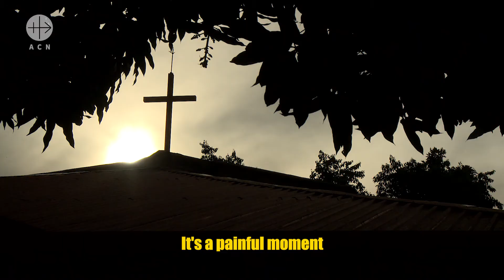ACN 20200923 104884 Sudan 2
Missionaries healing wounded hearts.